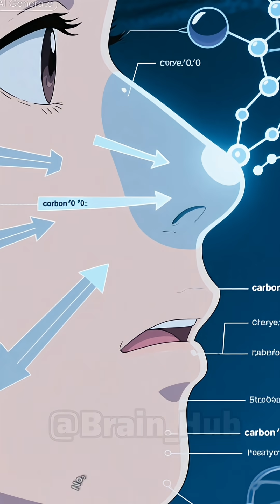The Science of Why Mosquitoes Prefer YOUR Blood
Why do mosquitoes always bite you — and not your friends? 🦟🤔
It’s not bad luck… it’s science! From your blood chemistry and body heat to genetics, carbon dioxide, and even sweat scent, mosquitoes are highly evolved “vampire scientists” that can literally smell your flavor profile.

In this fast, visually immersive short, Brain Hub reveals the fascinating biology and chemistry behind why mosquitoes choose certain humans — and how science might one day outsmart them.

• why mosquitoes bite some people more
• why mosquitoes love your blood
• mosquito attraction science
• mosquito facts for humans
• mosquito bite explanation
• strange science shorts
• brain hub shorts
• zack d films style shorts
• curiosity driven science
• mind blowing facts about mosquitoes
• biology and chemistry facts
• insect behavior explained
• science storytelling shorts
• why mosquitoes bite certain people
• hidden science facts
• mosquito and human body chemistry
• weird science shorts
• educational shorts about insects
• cinematic science explainer